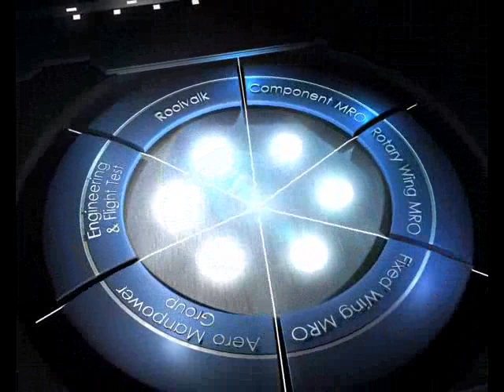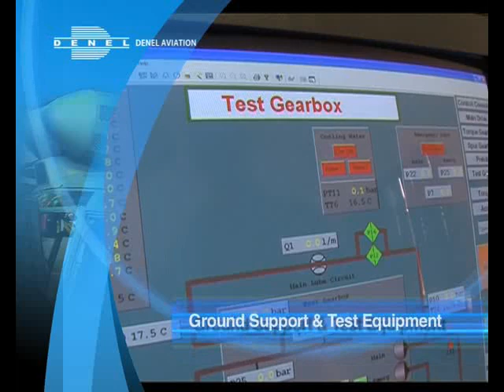Denel Aviation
A marketing video we did for DENEL AVIATION (Part of the DENEL GROUP) in 2008.